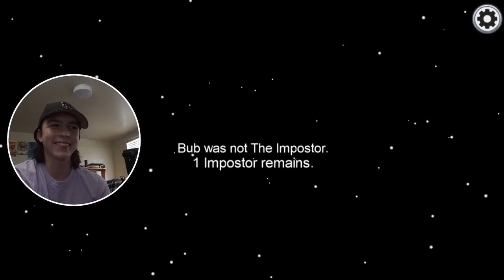Buffalo Bands Play Among Us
Ryan Gurnett and Kenny Haller host Buffalo, NY bands playing Among Us, part 1.

Featuring: Christina Stock Bub Crumlish Dave Tisdale and Ricky Crumlish (who never actually told us who he plays with).